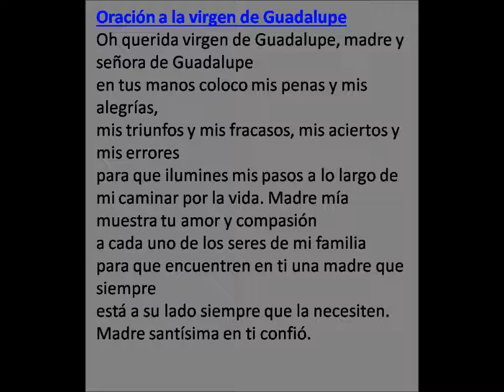virgen de guadalupe